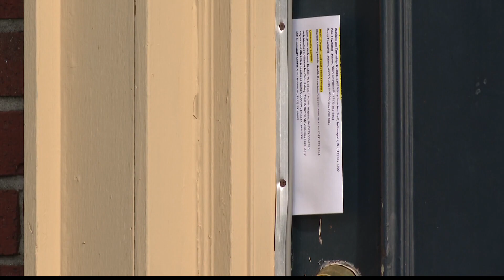Group seeking solutions for eviction crisis in Indiana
The nonprofit Prosperity Indiana estimates more than 110,000 Hoosier households are behind on rent and in danger of losing their homes.